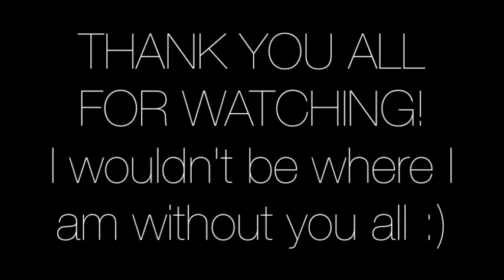Messing With Mike Posner | Andrea Russett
read here yo!
Thank you all soooo much for watching :) I couldnt do without you!

About Me:
I'm just an oddball that started making videos out of pure teenage boredom.. never knowing it would lead to this amazing thing I like to call my internet family. I fell in love with music when I was only 14 and ended up becoming the youngest nationally syndicated radio host in the country. Not too shabby for a first job huh?